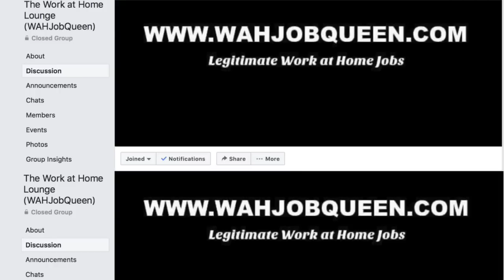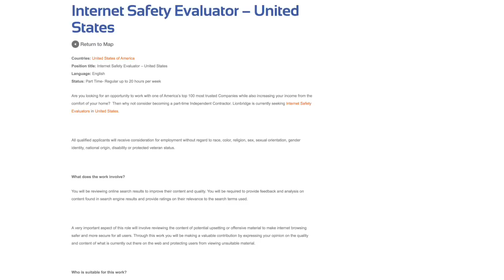MAKE $200-$300 A WEEK FROM YOUR SMARTPHONE! *NO EXPERIENCE REQUIRED*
APPLY HERE!! .. Click on the Lionbridge "Internet Safety Evaluators" listing.